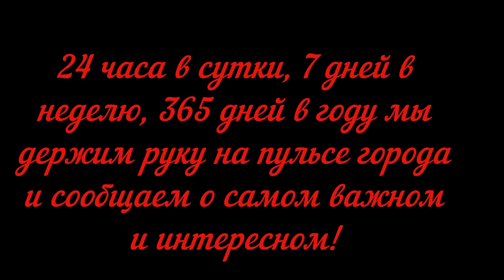Сводка ЧП с 26. 09. 22 по 30. 09. 22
1. Криминал в центре Москвы.

Инцидент произошел в клубе «16 тонн». По данным СМИ, между охраной заведения и одним из посетителей произошла ссора. После словесной перепалки злоумышленник покинул клуб, однако вскоре вернулся с оружием и выстрелил в ногу 27-летнему охраннику. Стрелок скрылся с места происшествия на черном автомобиле Mercedes с простреленной задней дверью.

Следователи возбудили уголовное дело о покушении на убийство после стрельбы в клубе в Пресненском районе столицы, в результате чего огнестрельное ранение получил сотрудник заведения. Об этом Агентству городских новостей «Москва» сообщила старший помощник руководителя Главного следственного управления Следственного комитета (СК) России по столице Юлия Иванова.

«Пресненским межрайонным следственным отделом следственного управления по ЦАО ГСУ СК РФ по Москве расследуется уголовное дело в отношении 58-летнего мужчины. Он подозревается в совершении преступления, предусмотренного ч. 3 ст. 30 ч.1 ст. 105 УК РФ («Покушение на убийство»)», - рассказала Иванова.

По версии следствия, днем 26 сентября подозреваемый, находясь в помещении клуба на ул. Пресненский Вал, выстрелил в охранника не менее трех раз из охотничьего ружья, после чего скрылся.

«Сотрудник клуба госпитализирован в одну из городских больниц, где ему оказывается необходимая помощь. В кратчайшее время мужчина был задержан, он находится в состоянии сильного алкогольного опьянения. В ближайшее время фигурант будет доставлен в подразделение столичного Следственного комитета для проведения необходимых следственных действий», - пояснила представитель ведомства.

2. 27 сентября в 11:39 в оперативную дежурную смену Центра управления в кризисных ситуациях Главного управления МЧС России по Москве поступило сообщение о пожаре по адресу: ЮАО, Холодильный пер., д. 3, стр. 4.

По прибытии ПСП было установлено, что с крыши четырехэтажного административного здания наблюдается открытое горение. Принятыми мерами в 11:56 пожар был локализован и в 12:08 ликвидирован на площади 35 кв. м

Отмечается, что сведений о пострадавших не поступало.

3. На Новорязанском шоссе напротив дома 3, корпуса. 1 столкнулись четыре автомобиля. Один автомобиль развернуло поперек дороги и он оказался заблокирован между двумя машинами. О пострадавших неизвестно. Движение в сторону центра затруднено.

4. На Северо-Восточной хорде перед пересечением с проспектом Мира в направлении Ярославского шоссе столкнулись два автомобиля, после чего один из них перевернулся на крышу.

Обстоятельства происшествия и информация о пострадавших уточняются.

5. На внешней стороне 21-ого км МКАД загорелся грузовой автомобиль. Во время движения вспыхнула кабина самосвала "Скания".

В настоящее время возгорание ликвидировано, на месте продолжают работать оперативные службы города. Обстоятельства происшествия и информация о пострадавших уточняются.

6. 29 сентября в 22:14 на пульт диспетчера пожарной охраны поступило сообщение о возгорании в складском помещении по адресу: Спартаковская пл., д. 1/7, стр. 16. Площадь пожара составила 30 кв.м.

На место происшествия были высланы силы пожарно-спасательного гарнизона города Москвы, в том числе расчёты ПСО №202 ГКУ “ПСЦ”.

По прибытии пожарные подали в очаг возгорания два водяных ствола. В 22:45 пожар был ликвидирован. Пострадавших нет.
7. Последствия ДТП на Дмитровском шоссе.

Водитель а/м "Шкода" службы такси при движении в районе посёлка Шолохово по неустановленным обстоятельствам потерял контроль над управлением своим автомобилем. Машину занесло и она врезалась в тросовое ограждение. Информации о пострадавших не поступала.